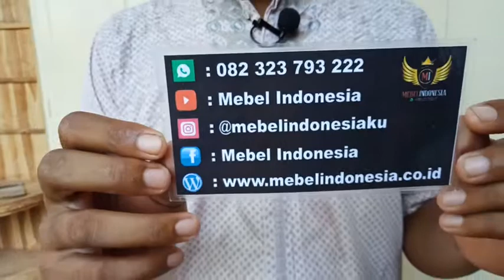Lemari Pakaian Duco Cream Minimalis Modern Terbaru Kayu Jati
MEBEL INDONESIA
??REAL-VIDEO ?? By: Ibu Putri Dwi Annisa dari Serang Banten
• Nama Produk : Lemari Pakaian Duco Cream Minimalis Modern Terbaru Kayu Jati
??Custom model lain InshaAllah bisa, yuk diorder di :
• Format ORDER: ??
(Nama+No.Telp+Alamat lengkap+DaftarOrder disertai photo)
• Don't Worry, We are ??% Trusted!!
• ?? By: @mebelindonesiaku
• SHOWROOM & WORKSHOP:
?? TRANSFER HANYA VIA BCA, BRI, BNI